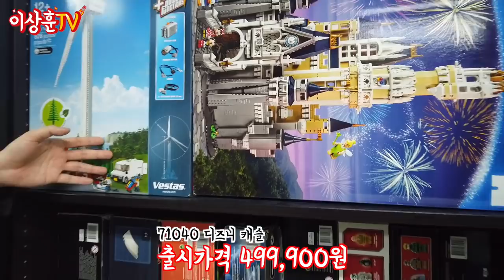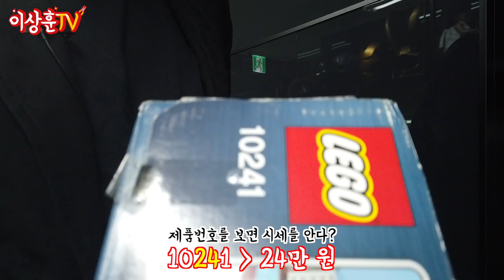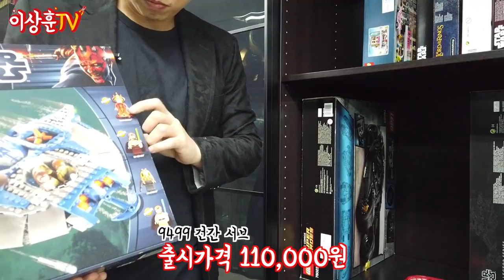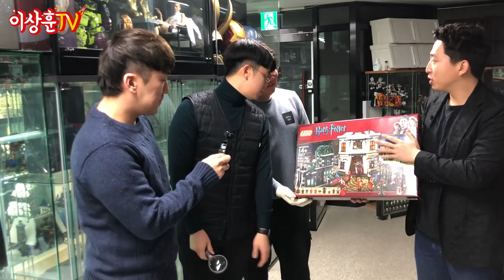[1주년특집] 레고수집! 취미인가? 재테크인가? -1부-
개그맨 이상훈이 18년동안 모아온 레고를 모두 공개합니다!
출연해 주신 슬램덕후 정범균님, 꾸삐님, 서연아범님 감사합니다.
1주년 특집영상 2부는 22일 금요일 6시 업로드됩니다.